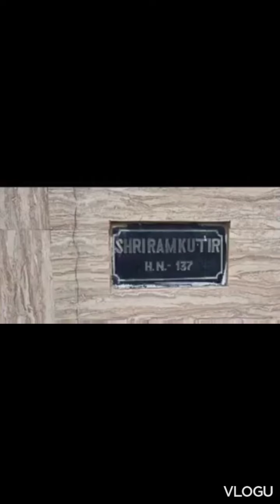ऋषिकेश नशा मुक्ति केंद्र विवाद की विडियो आई सामने । पीड़ित परिवार पहुंचा जगजीत सिंह जग्गा के पास ।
जगजीत सिंह जग्गा के निवास पर पहुंचे पीड़ित परिवार पूरी घटना से अवगत कराया व जग्गा से मदद की लगाई गुहार ।